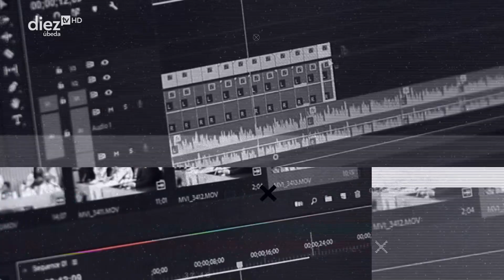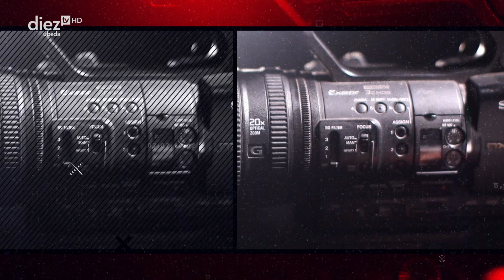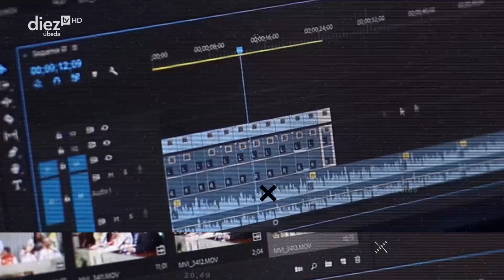REC10 | Baeza Fest | Banda Joven y Orquesta | 27-06-2024